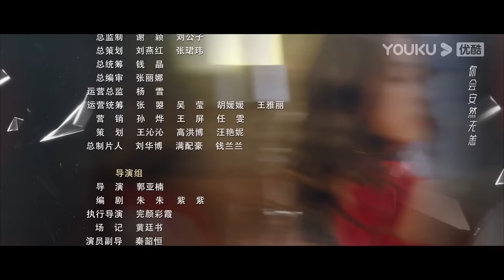"الحب يعود للضربات"｜Love Strikes Back｜الحلقة 21｜قوه جيانان / يانغ شوير｜مسلسل حب رومانسي｜YOUKU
【الحب يعود للضربات】في يوم زفاف لين يان، وريثة عائلة لين، لعب القدر أقسى خدعته حيث أدت خيانة خطيبها إلى سقوطها بشكل غير متوقع من أحد المباني. وبعد ثلاث سنوات، عندما استعادت لين يان وعيها بشكل غير متوقع، كانت مصممة على مواصلة الانتقام و "استعادة ثروات عائلتها المفقودة. كان طريق الانتقام محفوفا بالتحديات التي توقف القلب في كل خطوة. ولحسن الحظ، التقت مع شياو مو، الحارس الشخصي الغامض السابق لوالدها. معا، أصبحا قوة هائلة، تواجه الأشرار، وتكشف الأقنعة". متآمرون خائنون، ويشرعون في رحلة انتقامية حلوة. ومع ذلك، مع ازدهار حبهم، كانت هوية شياو مو الحقيقية لغزًا ملفوفا في لغز. ربما يكون الحب حقا "سما" مُسكرا مقنعا.

الممثلون: قوه جيانان / يانغ شوير
الحلقات: 22